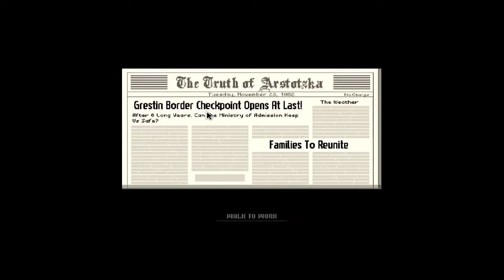Let's Play | Papers Please | Day 1 | Let the Arstotzka's come!